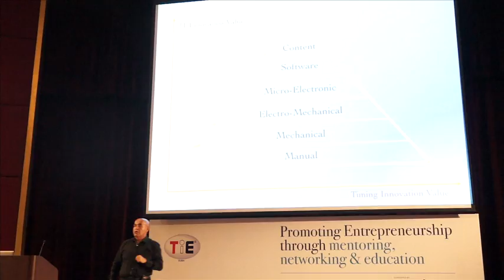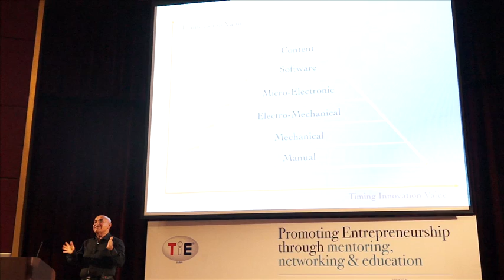Our talk with Kamran Elahian on Entrepreneurship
A serial entrepreneur and philanthropist Kamran Elahian talks about what it means to be an entrepreneur in a global era.